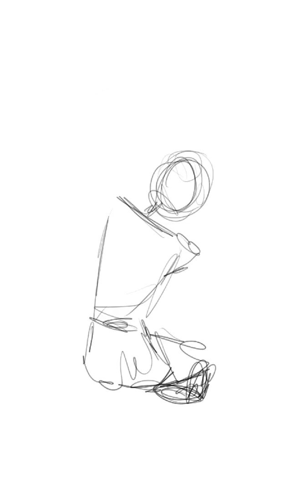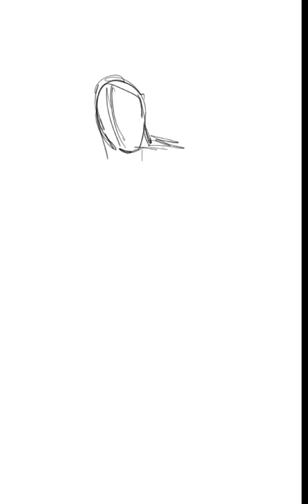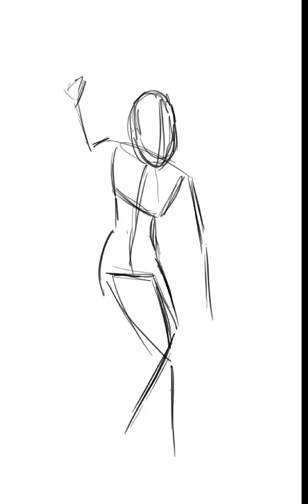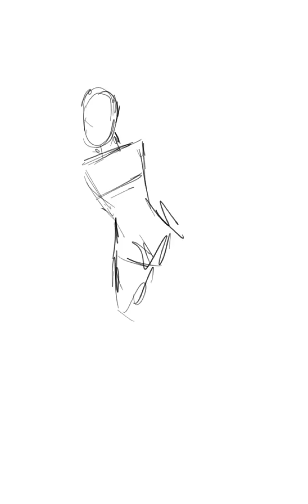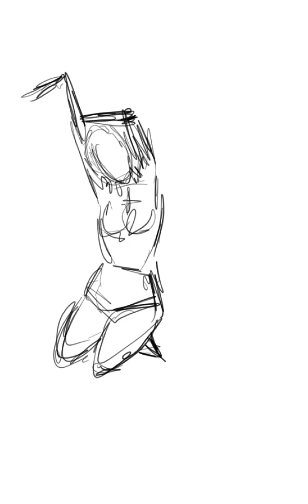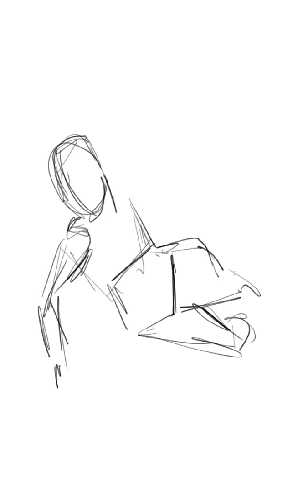Daily Sketch 1